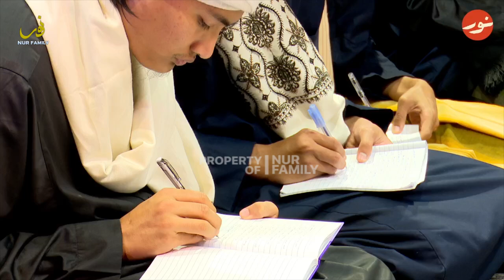Makanan Roh Dan Manfaat Madu Lebah